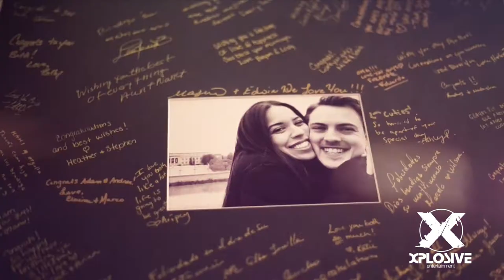Hamilton Manor | Xplosive Entertainment | MC Jordan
The combination of an epic venue paired with Xplosive Entertainment, a live saxophone player, indoor "pryo" effects, a killer DJ, and roaming photo station all hosted by marquee event host, Jordan Marshall equals one thing... a wedding to remember for years!

Venue:  Hamilton Manor, Mercer County, NJ